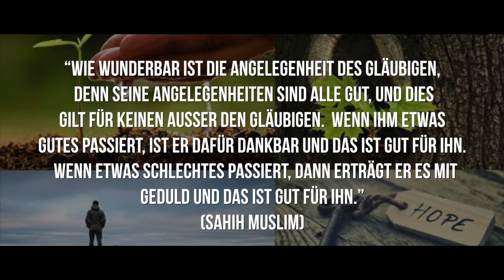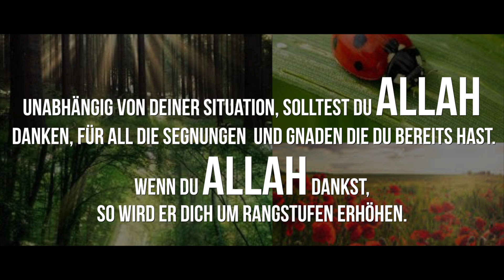Sei nicht traurig - 6 Tipps wie man mit Trauer umgeht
Sei nicht traurig - 6 Tipps wie du deine Trauer überwindest!
Wie gehe ich mit meiner Trauer um?

اللهم اجعلنا دعاة للخير